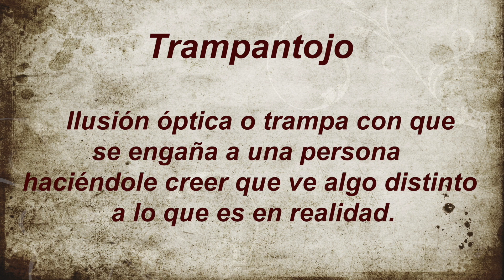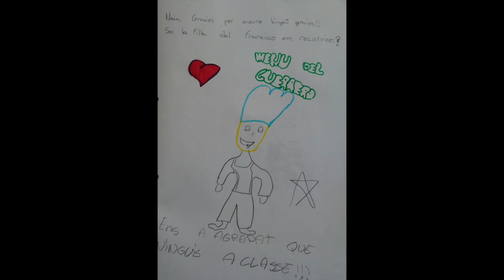Trampantojo Huevo con Patatas fritas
Que es un TRAMOANTOJO??? en este video podéis ver como el GUERRERO hace uno muy fácil y rápido.

Este capítulo está dedicdo a los alumnos de 3er A CUINERS i CUINERES del colegio LES PARELLADES de SANT PERE DE RIBES. Gracias por vuestra acogida. Me hicísteis sentir muy especial. Abrazos GUERREROS, besos PRINCESAS.

PD: Martina para ti también dos besotes PRINCESA. jajajajaaj